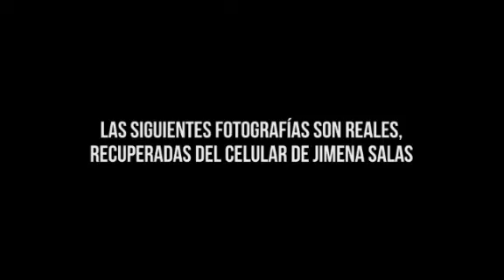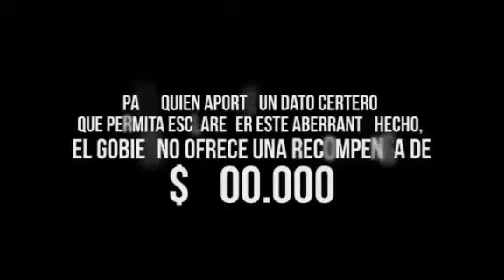Caso Jimena Salas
El Ministerio Público Fiscal ofrece recompensa a quien aporte datos que ayuden a resolver el crimen de Jimena Salas.